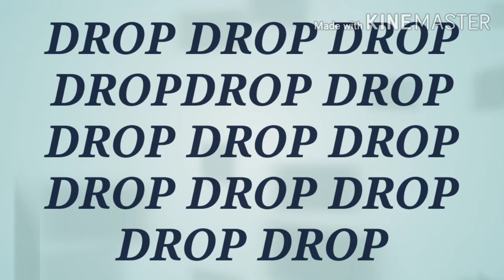Druken down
NEW EDM MUSIC COMMIN SOON MADE BY LILVG.

STAY SAFE AND STAY POSSITIVE.